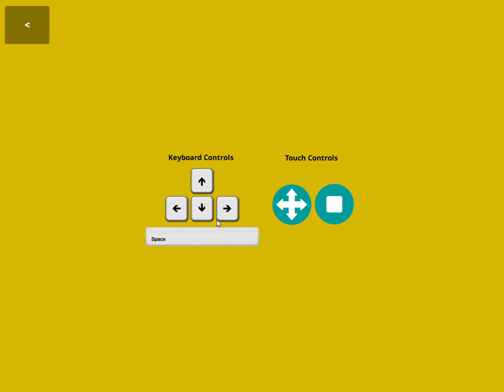Scary Zombie Shooter - gameplay Unity FPS Horror PC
A zombie shooter game, that's all.

Made by ZeeMelApps.